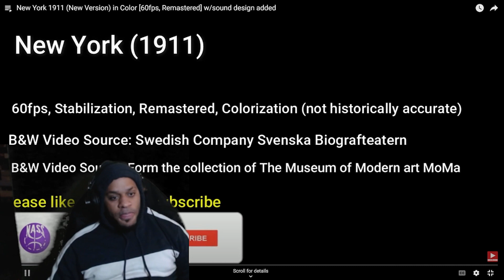ReignReacts - NYC In The Year 1911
REIGNREACTS
ALLREALTV
DJ AVENGER